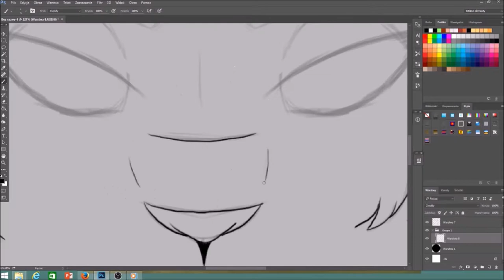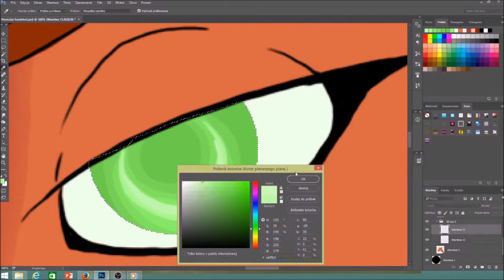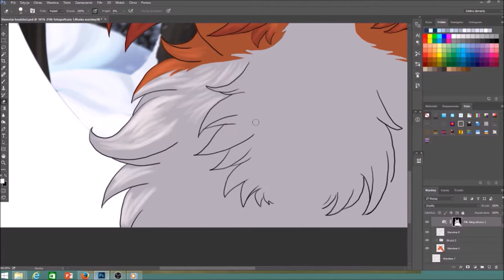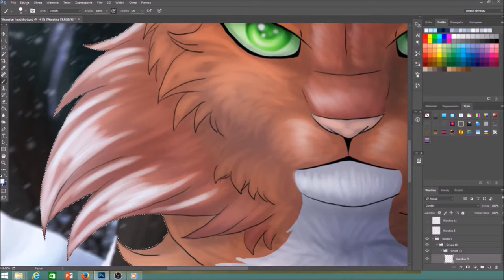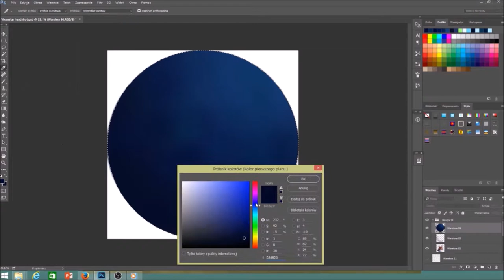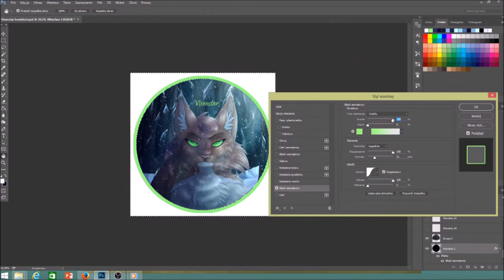Shaded Fox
Another speedpainting of one of my headshots for rolplay group, Snowfall Mountains

Rowanshadow belongs to FoxTheRedCat
Vixenstar belongs to werewooof
Whispersong belongs to Rowanberry554

Music: Sountrack from Abadon(Katie waits), In the air by Kelly Sweet